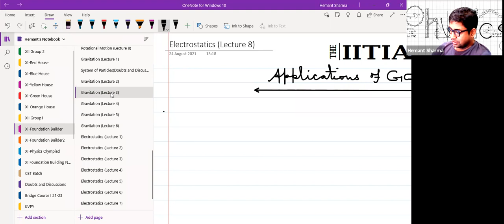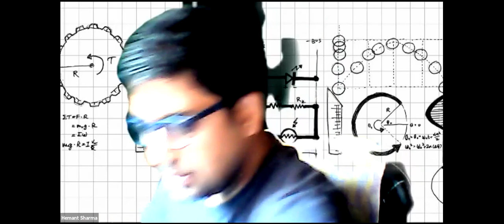Electrostatics Lecture No- 8,11th,Foundation Builder + New(20-22),Date-24-08-2021,By-Hemant Sharma